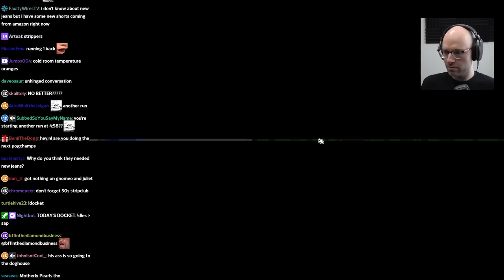Northernlion goes rock climbing with Rachel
she OWNS THE FUCKING GYM